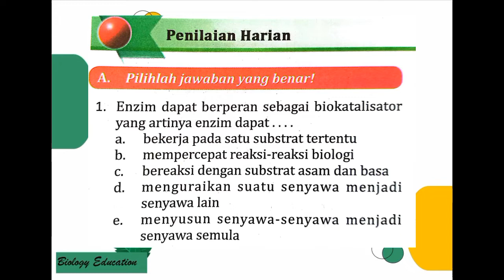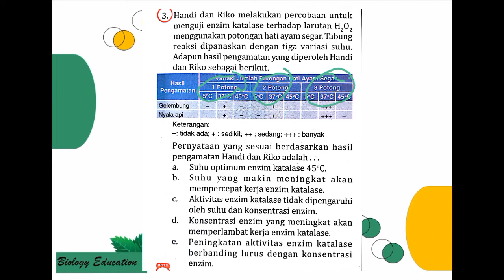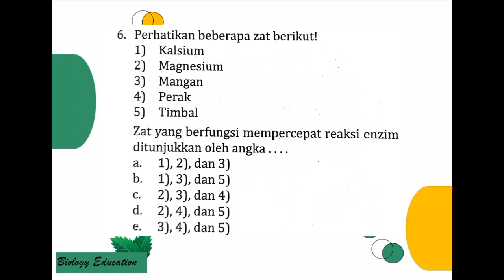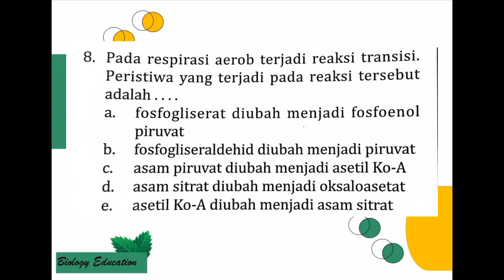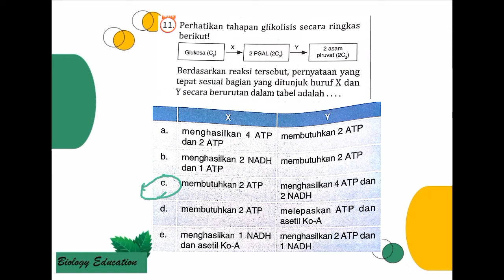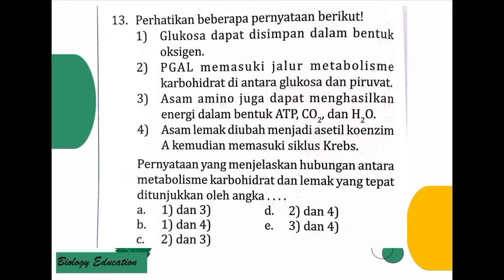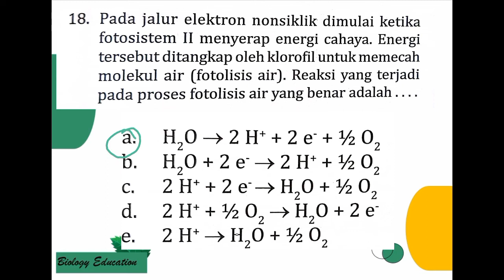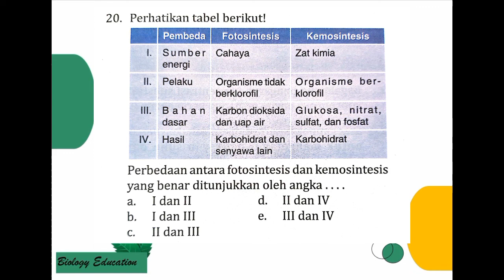PEMBAHASAN INTAN PARIWARA KELAS 12 BAB METABOLISME PENILAIAN HARIAN